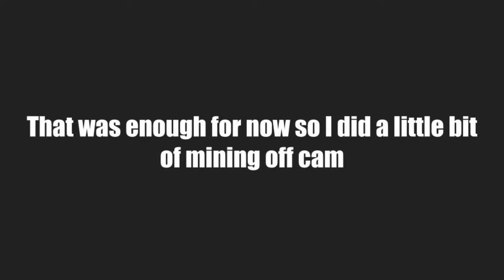Minecraft Lets Play Ep 1 - "New Beginnings"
Today we're taking a foray in to the wonderful world of Minecraft!

ibi nusquam abscondere possis, ubi non est inventus.